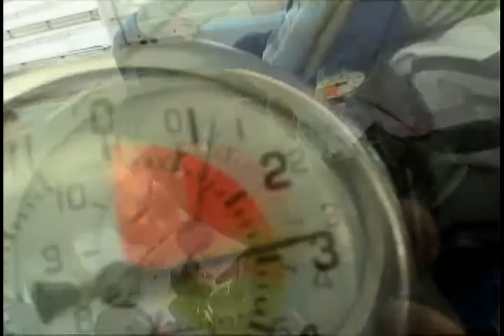Karl Tremblay Parachute tandem Voltige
Trip de ma vie en parachute a 13500' J'ai sauter en tandem a voltige sur la rive nord de Montréal.
Je vous invite en en faire avec moi bientôt en septembre